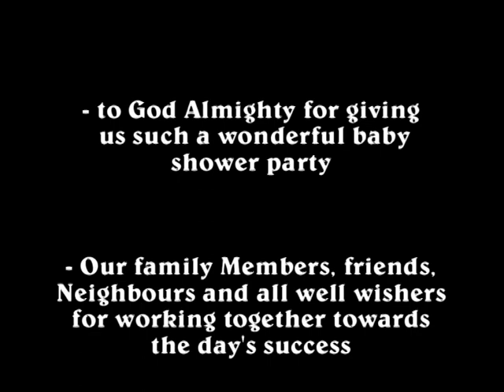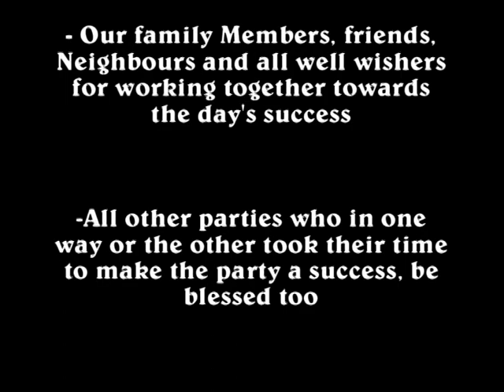Anhiak mangar part 2 baby shower